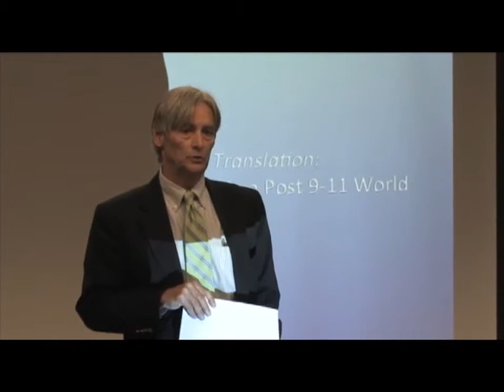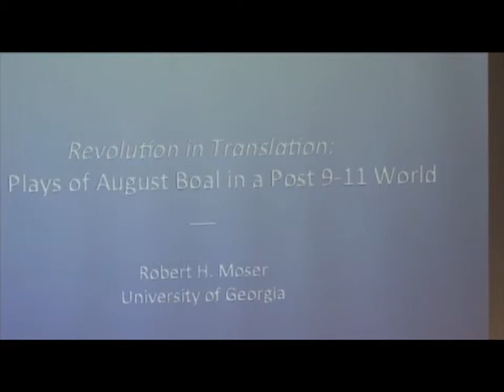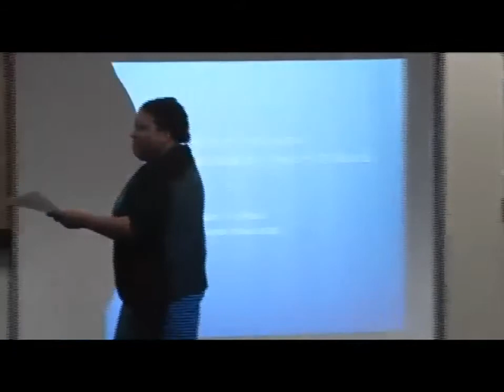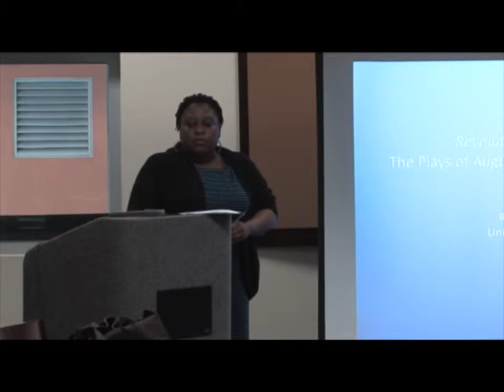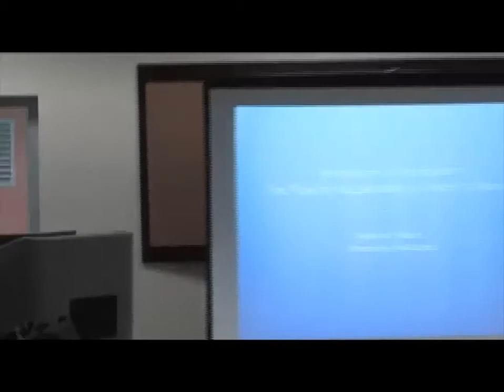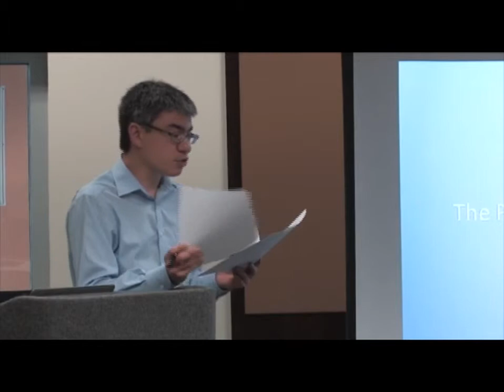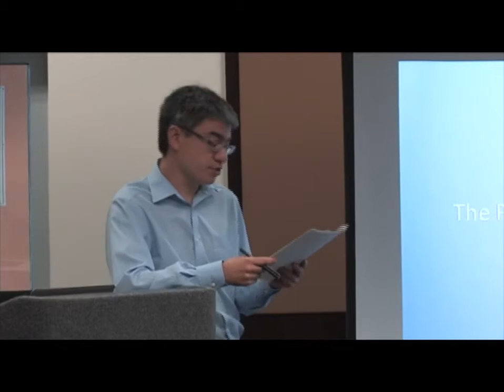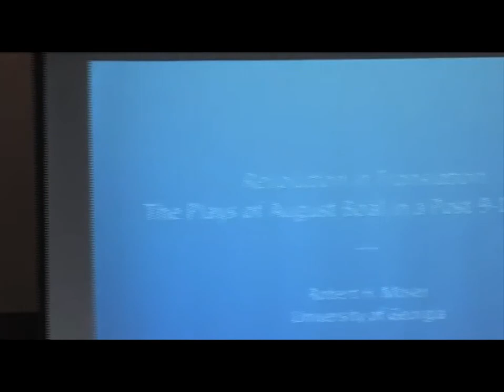FIU CHUE Dr. Nicola Gavioli 1/2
Panel on the Brazilian Military Golpe, 50 years later by Dr. Nicola Gavioli